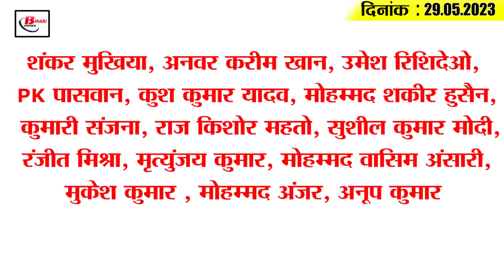Today Bihar Evening breaking news of 29th May 2023 on UPSC, NOU, Asia Cup 2023, IPL 2023.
1. Smart meter customers not fined for spending more electricity than load

2. From June 5 to 7, transport workers will drive vehicles wearing black badges

3. SOP will be made to repair ground water in the state

4. UPSC again changed the pattern of asking questions

5. The work of finding gold in Banka continues

6. Passengers will get new facility at Patna Junction from June

7. Police caught liquor smuggling from parcel truck

8. Convocation of NOU on 26th June

9. Bad condition of government hospitals in Bihar

10. The film based on the story of Bihari boys based on football will be released on this day

11. When will the vehicles start plying near Gai Ghat?

12. Minister Afaq Alam's health suddenly deteriorated, CM Nitish came to meet him

13. JDU's allegation on Rajya Sabha Deputy Chairman Harivansh

14. India not in favor of Pakistan's hybrid model in Asia Cup 2023

15. Know what is the rate of petrol and diesel in Bihar today